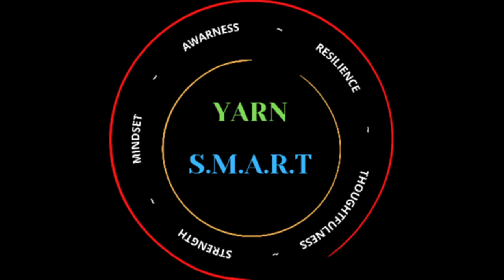Yarn S.M.A.R.T with Cameron Manning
Episode 1 - Join us for Yarn S.M.A.R.T with Indigenous Marathon Project Graduate Cameron Manning as he shares his story and how staying on top of his Mental Health has been so important in his journey